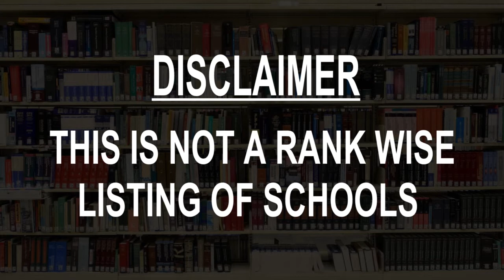Schools around Antelope, United States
Must Watch.. Best Schools around Antelope

Click on Bell ICON to get the notification of New Videos.This is not rank wise listing of Top Schools in Antelope, it's the list of best Schools around Antelope as per the ratings given by our users.

Listed Schools:

Antelope Valley High School
Lancaster, CA, United States

Antelope High School

Antelope Crossing Middle School

Antelope Elementary School District
Red Bluff, CA, United States

Antelope Elementary School
Littlerock, CA, United States

Antelope Meadows Elementary School

Antelope Creek Elementary School
Rocklin, CA, United States

Antelope Union High School
Wellton, AZ, United States

Antelope High School